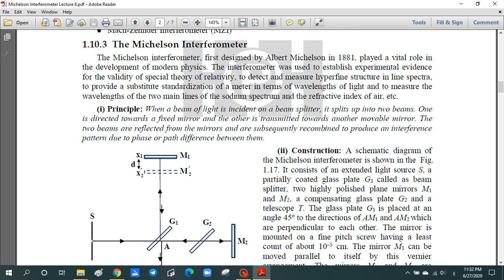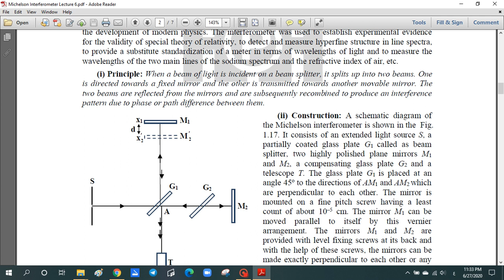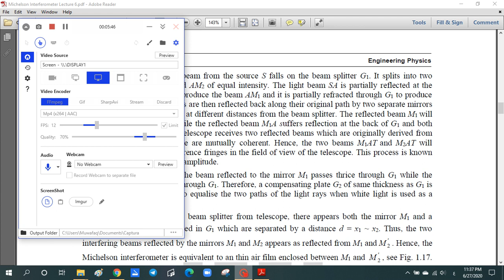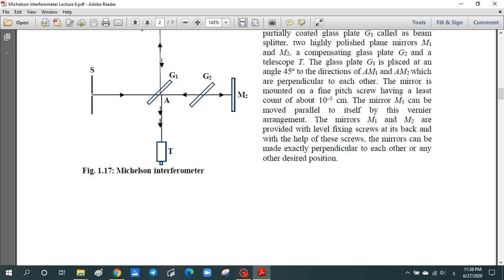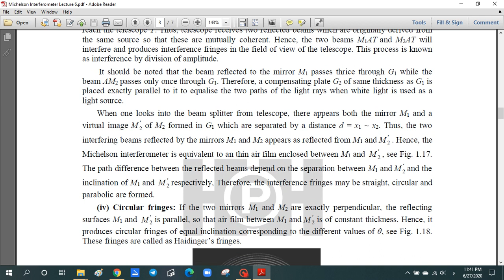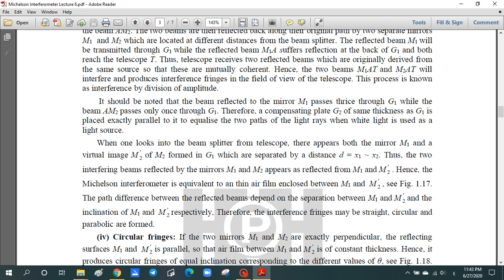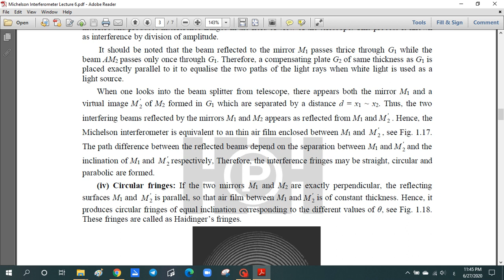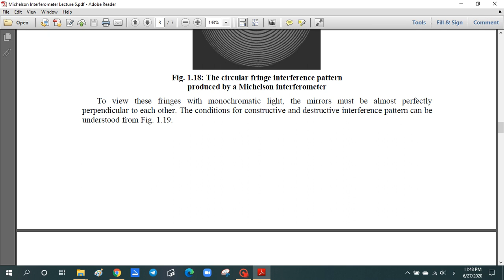physical optics (6 - 2)